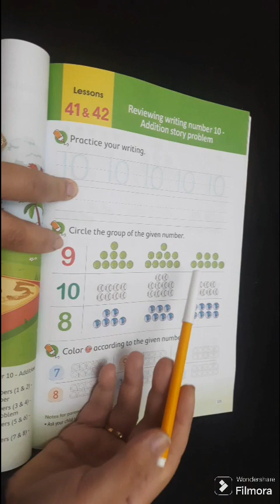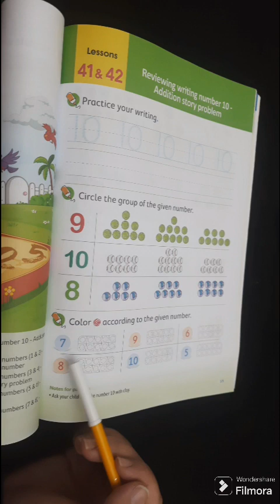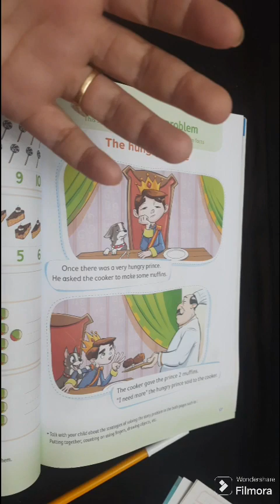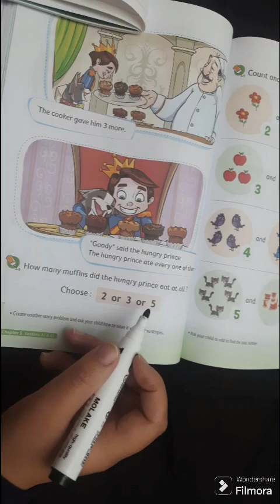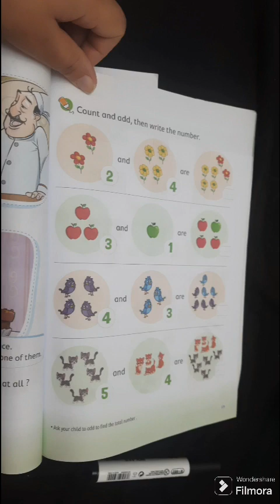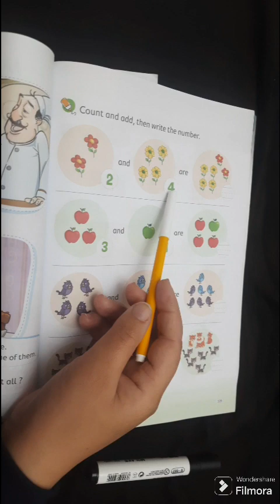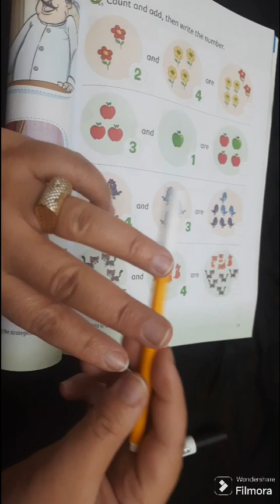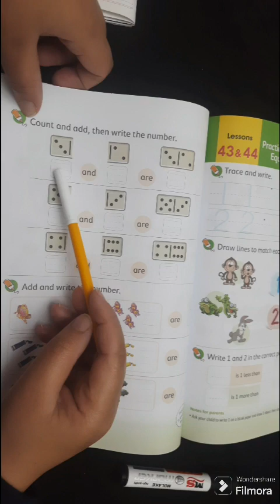math kG1 lesson 41 & 42 first term